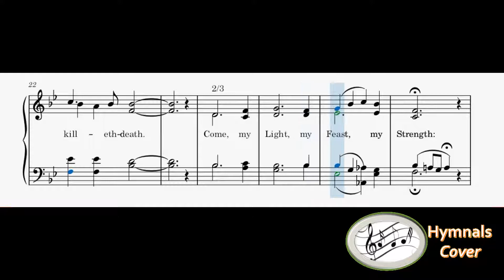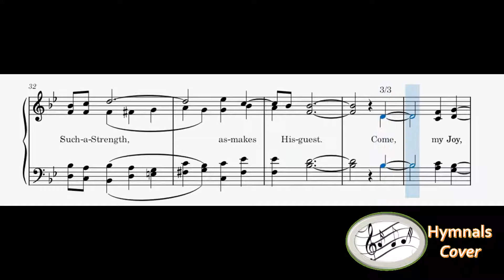247 – Come, My Way(Reed Organ)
1
Come, my Way, my Truth, my Life:
such a way as gives us breath,
such a truth as ends all strife,
such a life as killeth death.

2
Come, my Light, my Feast, my Strength:
such a light as shows a feast,
such a feast as mends in length,
such a strength as makes his guest.

3
Come, my Joy, my Love, my Heart:
such a joy as none can move,
such a love as none can part,
such a heart as joys in love.